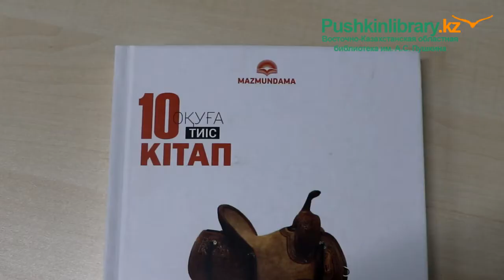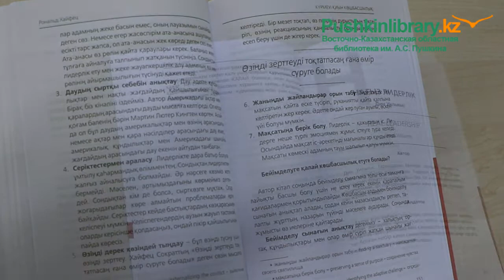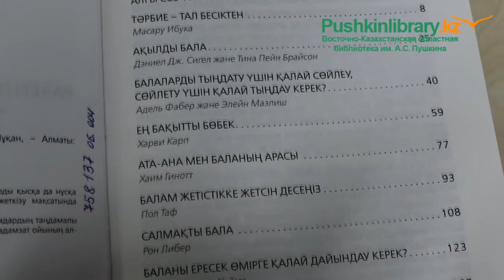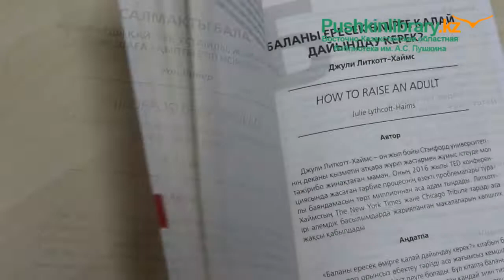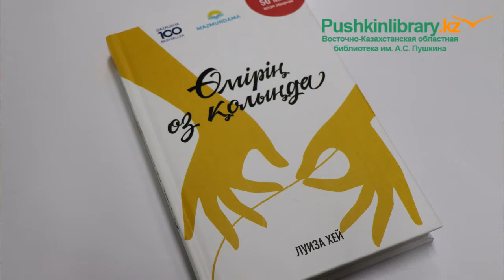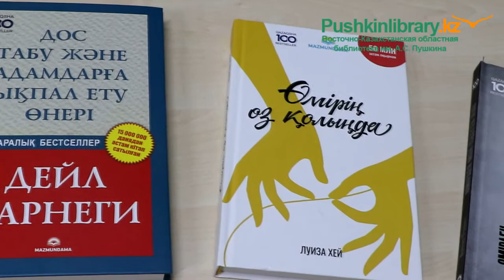Жаңа кітаптар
Құрметті оқырман қауым, сіздердің назарларыңызға кітапханаға келіп түскен «Мазмұндама» жобасы» бойынша жарық көрген «Оқуға тиіс 10 кітап» сериясына енген кітаптарға және «Қазақша 100 бестселлер» сериясымен шыққан кітаптарға бейне-шолу ұсынамыз.